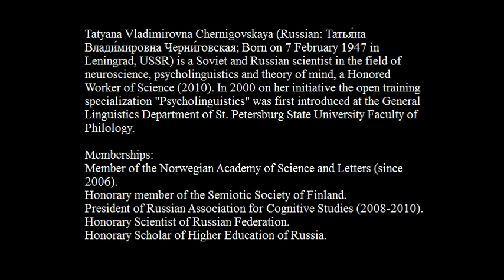TATYANA CHERNIGOVSKAYA on the Difference between Male and Female Brains (2016)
Original title: Татьяна Черниговская об отличиях между мужским и женским мозгом (2016)